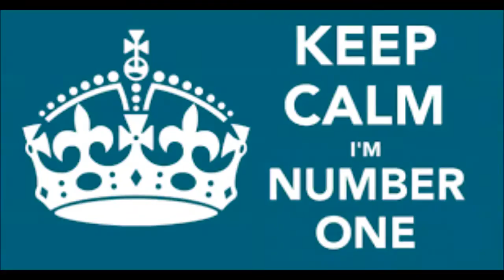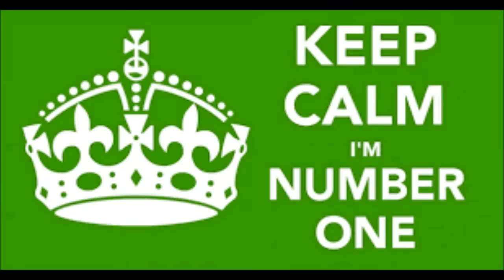Bill Hurd - Number One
(Bill Hurd)
Original member of the Rubettes.